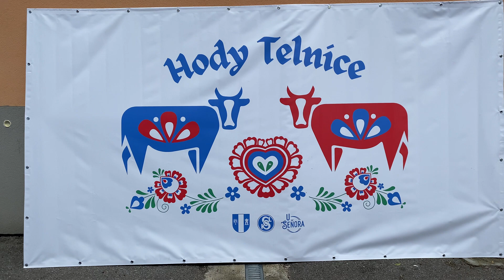Hody Telnice 2024